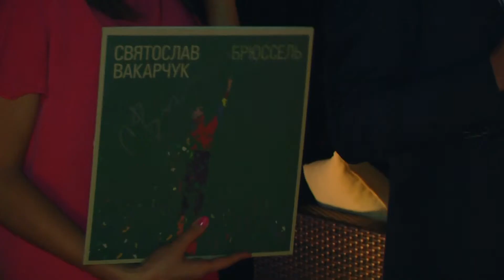CIS bankers Charity Auction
25 July 2014, Atmosfera